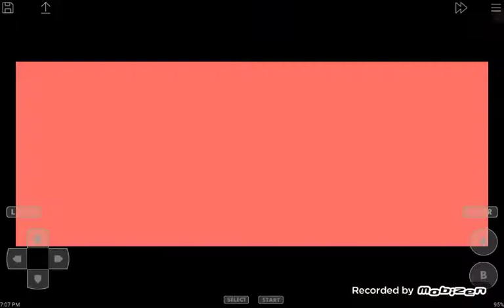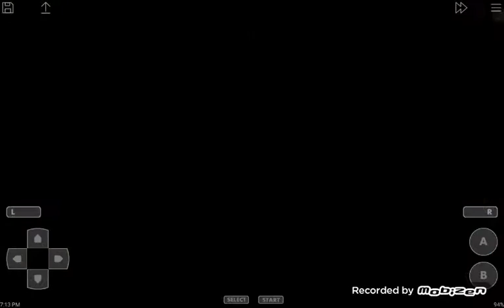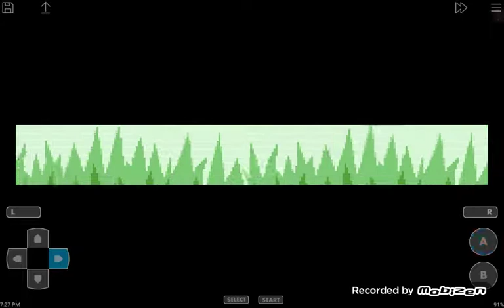Pokémon Ruby: Part 1: The Beginning (Playthrough)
Sorry I took a while to choose my name.